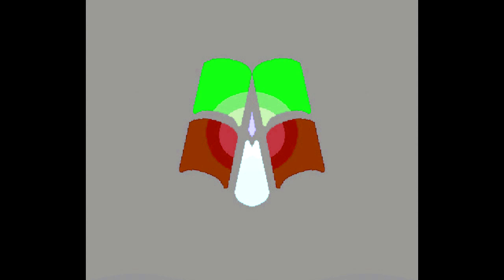All Windows Animations From MS Paint Updated in G Major 1089